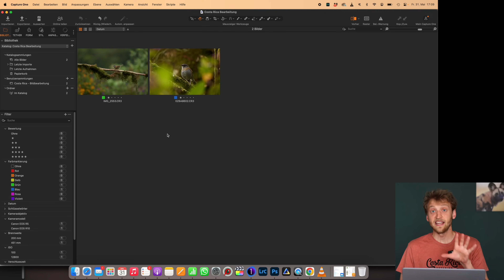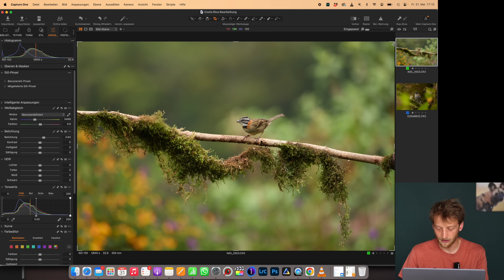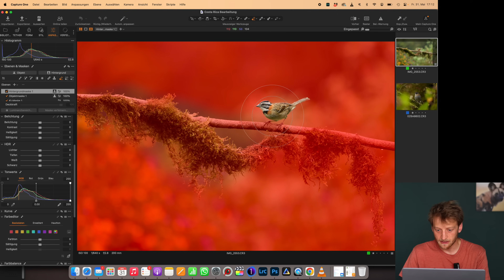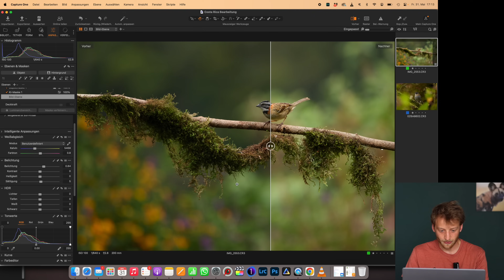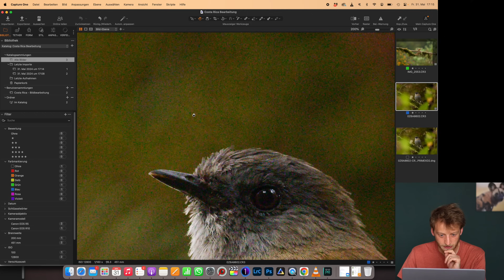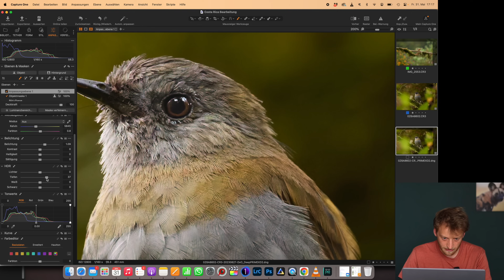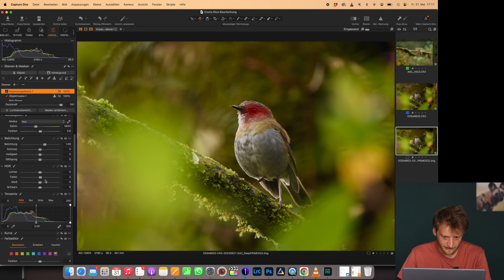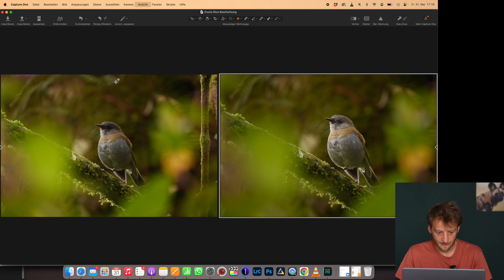Schnelle & Einfache Bildbearbeitung - Vögel im Regenwald (High ISO)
In diesem Video zeige ich dir, wie du Tierfotos, welche du im Wald aufgenommen hast bearbeitest.